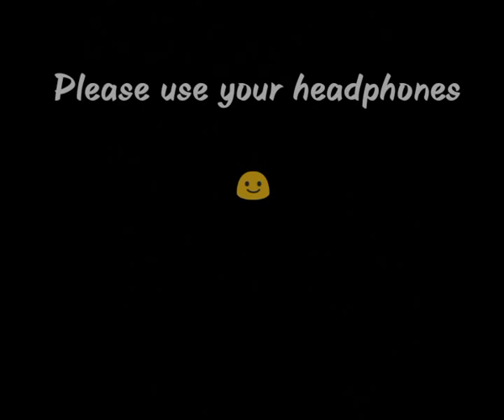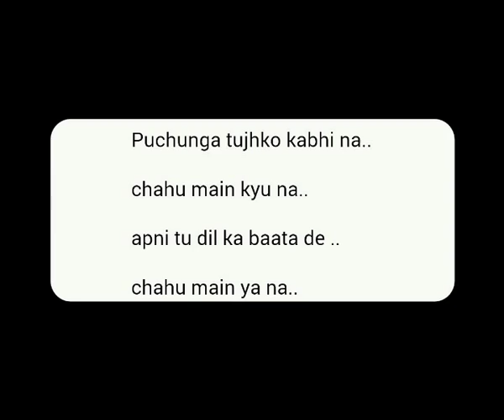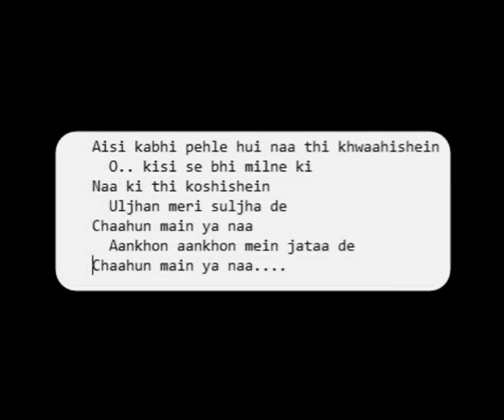Chahu main ya naa cover by subinoy barua, faridpur engineering college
Song : Chahu main ya naa
Singer : subinoy barua
Guitar: Arnob